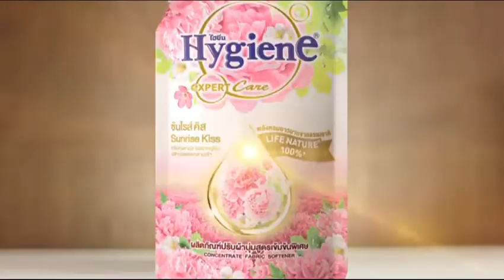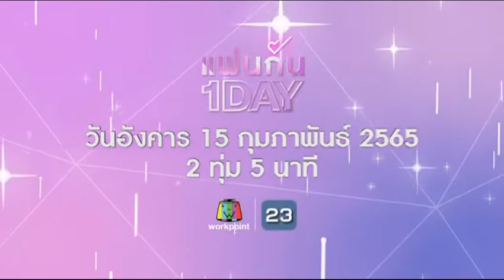โฆษณาไทย 2565 - 337